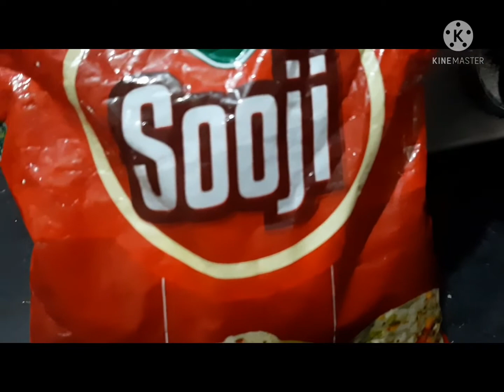বিকেলের মজাদার নাস্তা / একবার বানিয়ে দেখুন সবাই বার বার বানাতে বলবেrokomarirannawithminakshi 🍽